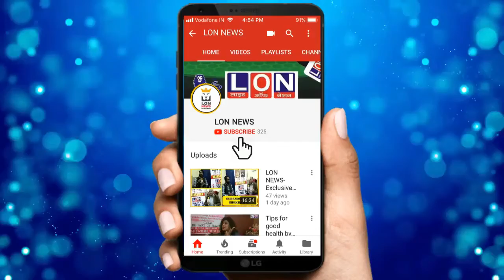बजट 2018 में 99 शहरों को बनाया जायेंगा स्मार्ट सिटी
lightOfNation--  Arun Jaitley allocates Rs 2.04 lakh crore for 99 Smart Cities